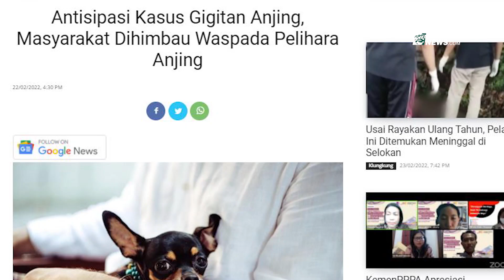Antisipasi Kasus Gigitan Anjing, Masyarakat Dihimbau Waspada Pelihara Anjing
Korban akibat gigitan anjing terjadi di Buleleng beberapa hari sebelumnya. Menyikapi kejadian itu Dinas Pertanian (Distan) Kabupaten Buleleng menghimbau warga untuk selalu waspada dan tetap memelihara anjing dengan benar. Bahkan warga yang mengalami gigitan anjing pun diingatkan untuk segera mencari suntikan Vaksin Anti Rabies (VAR).